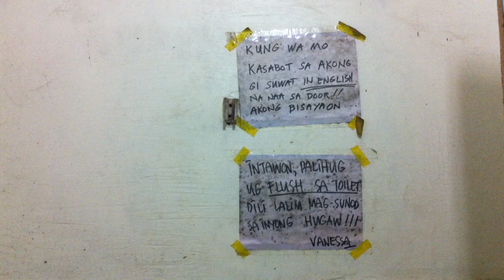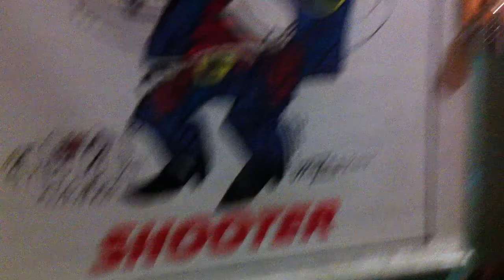Episode 1 - The Cockroach - Worst Boarding House Ever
Worst Boarding House Ever - Episode 1 - The Cockroach